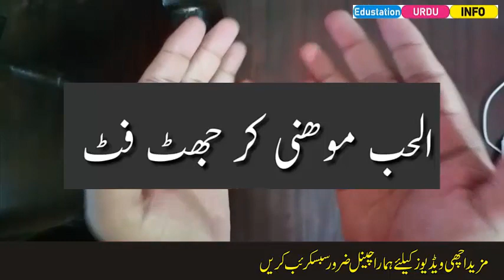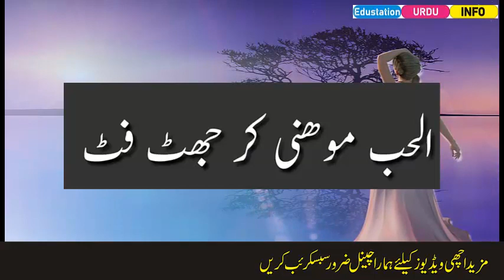Bas yeh amal kar lo larki sidi ap ke pyar me pagal -Edustation Urdu Info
Is video me ap ko bataya gaya hai ke bas yeh amal kar lo larki ho ya aurat ya aunty wo ap ke pyar me pagal ho jaey gir or ap se pyar kare gi or pagal ho jaey gi boht pyar kare gi